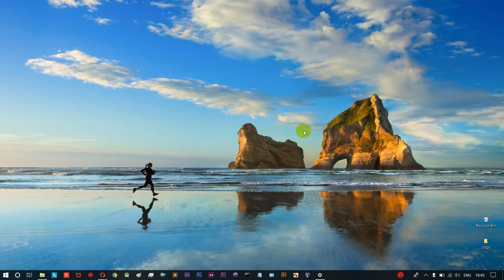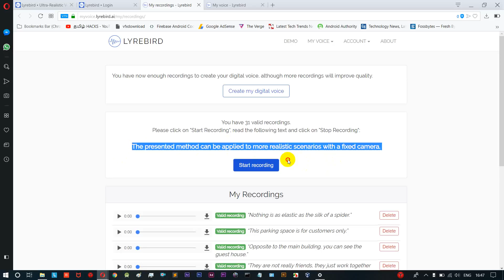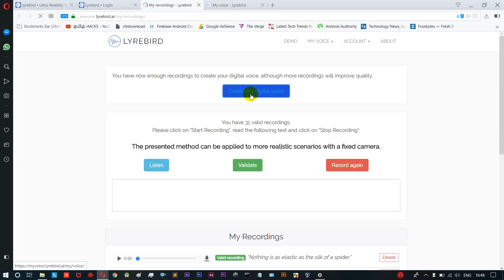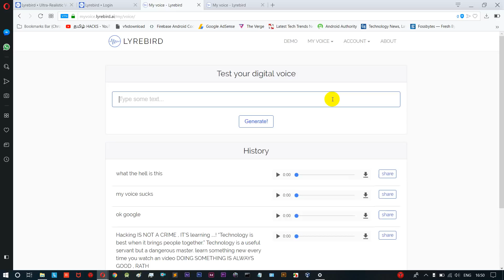Get a digital copy of your voice || clone your voice || dangerous one..! || tamil hacks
and more topics available ,check out Tamil hacks